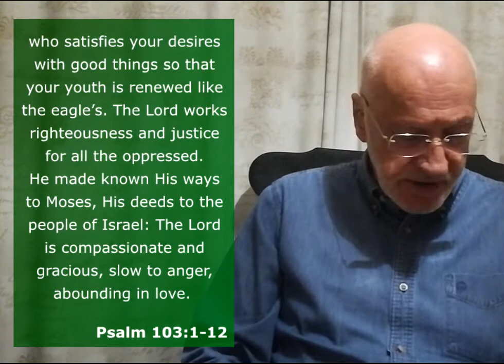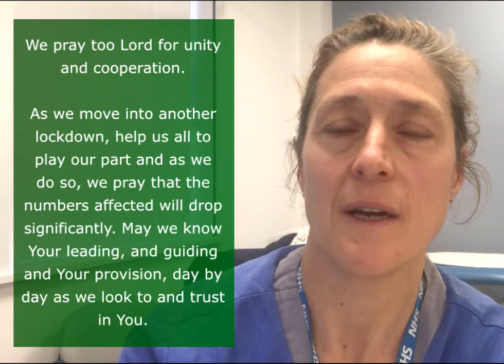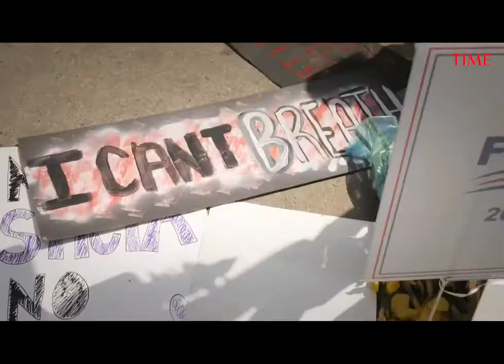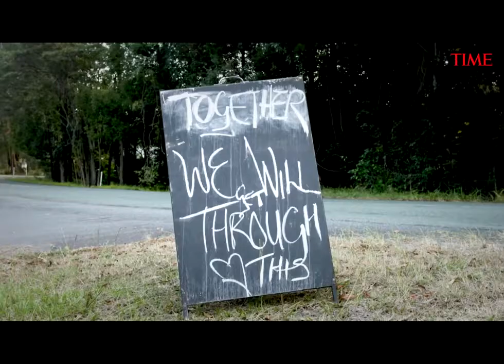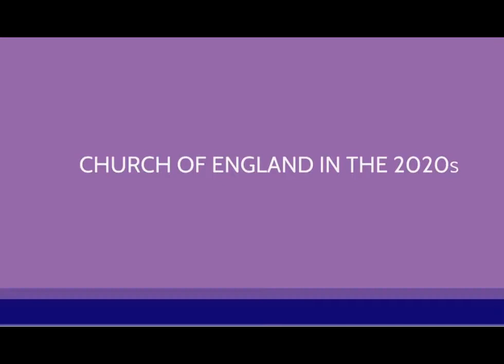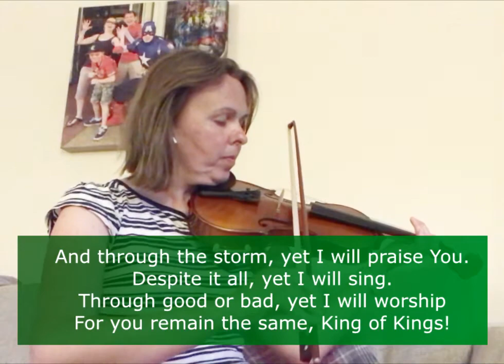Forest Gate Church - Live Lounge 10th Jan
Today's short service is an opportunity to reflect on last year, and thank God for all He has done for us despite the challenges.